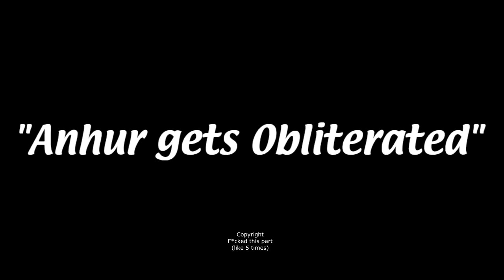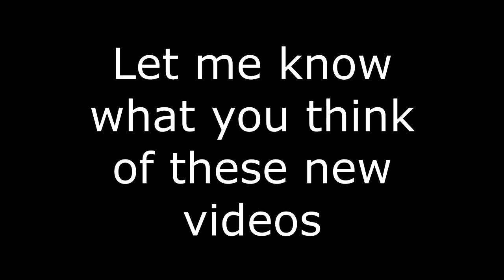"FaFnIR dOeSN't wORk"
SO MANY ISSUES WITH UPLOADING THIS VIDEO, but it is finally up. Thank you for your patience I hope you enjoyed this fafnir video.

Tyhite
Hakanae
Fextris
Baja
DefinePride
Breadstick
ValuedPoppy